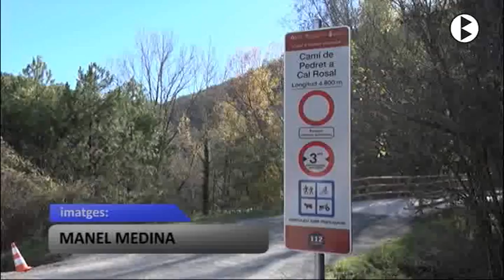BN 15 11 2017 PICASSO TORNA AL BERGUEDÀ AMB LA FOX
National Geographic revui a Picassó a traves d'un documental que en part s'ha gravat al Berguedà, encara avui es podien part de l'attrezzo que es va fer servir al Pont de Pedret.